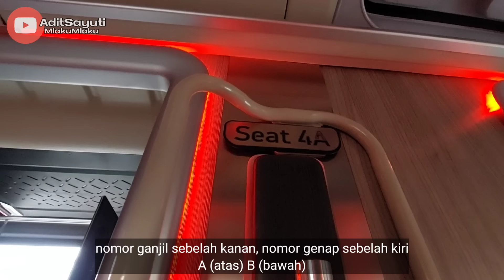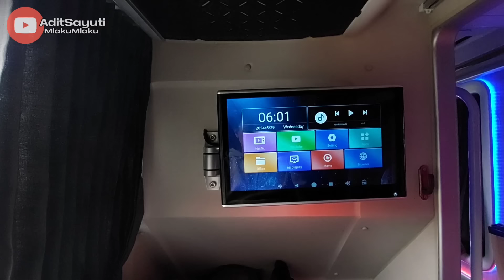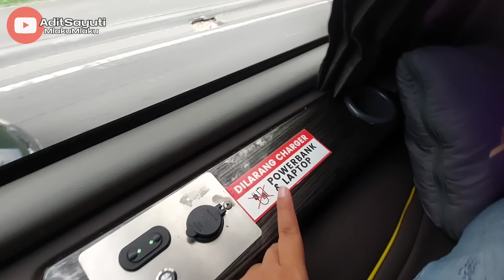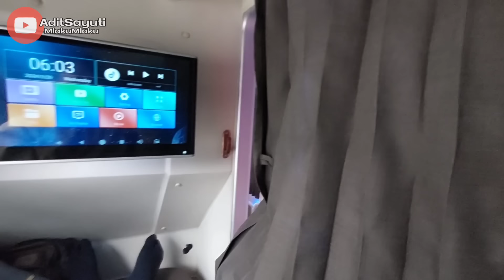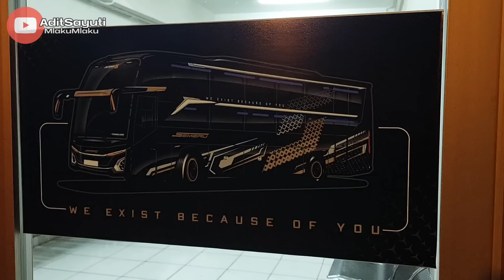Penasaran Naik Bis Ini, Meskipun Pernah Ditinggal‼️Semeru Trans‼️BSD-Jogja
Pernah dikecewakan...tapi PENASARAN karena belum pernah naik bus ini. Dan akhirnya memutuskan untuk mencoba naik Bus Semeru Trans dari BSD ke Jogja...

bagaimana perjalanannya?
bagaimana pelayanannya?

apakah sebegitunya sampai banyak review yang kurang tentang bus ini?

saksikan langsung sekarang juga channel
ADIT SAYUTI MLAKU MLAKU

follow juga ig, fb dan tiktoknya @aditsayuti

wassalam